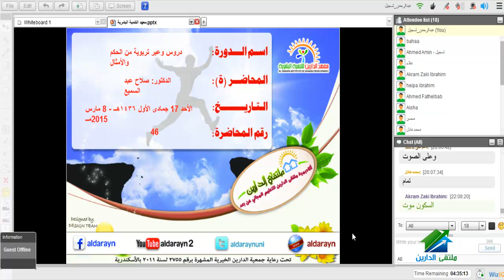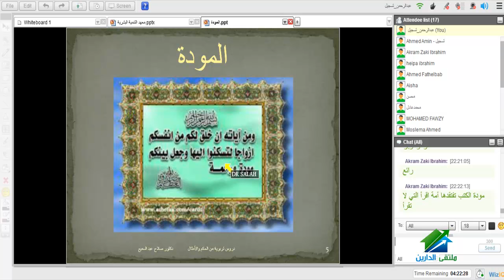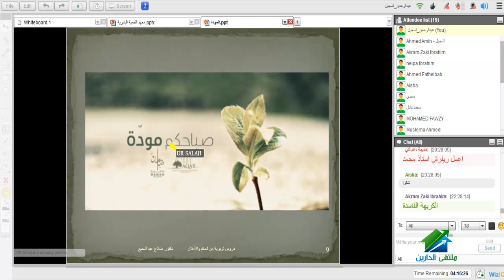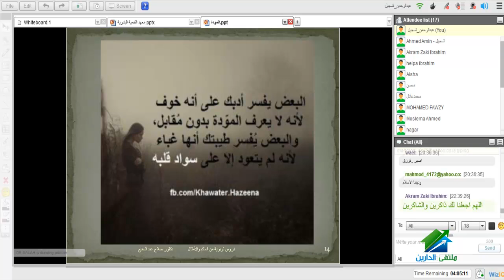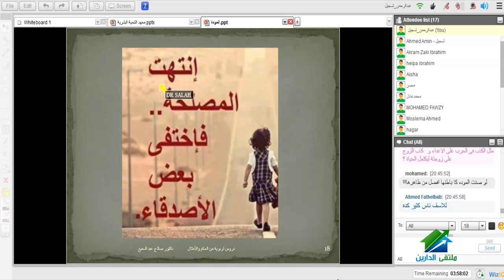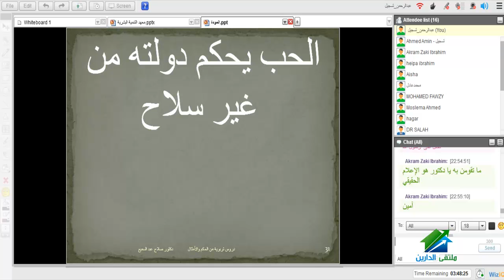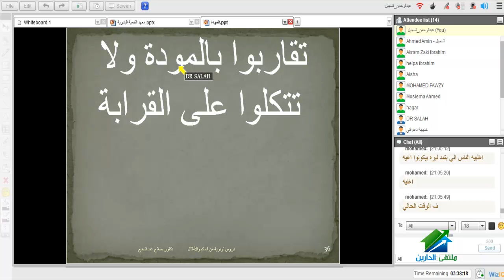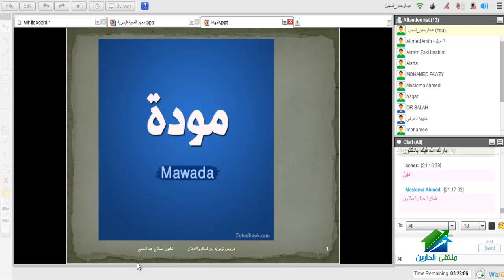دروس وعبر تربوية من الحكم والأمثال | أكاديمية الدارين | محاضرة 46 - "المودة"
(¯´'•دروس وعبر من الحكم والأمثال| د.صلاح عبد السميع ¸.•'´¯) :
رابط الإيفنت الخاص بالكورس رابط الجروب الخاص بالكورس :
☆.•**••(¯•.صفحة الأكاديمية على الفيس بوك ☆.•**••(¯•._
☆.•**••(¯•.☆للتطوع معنا فى فريق العمل.•**••(¯•.
☆.•**••(¯•.للتطوع للتدريس☆.•**••(¯•.